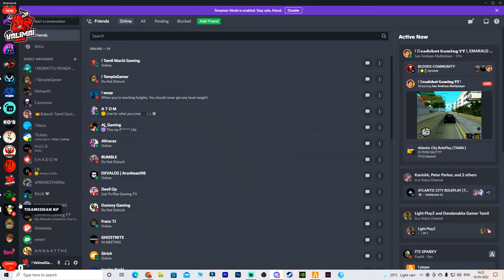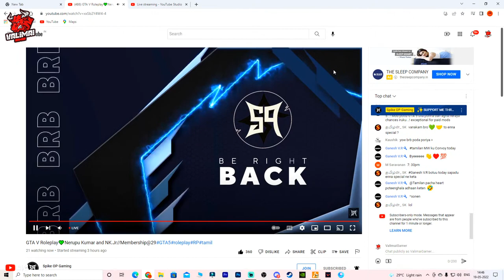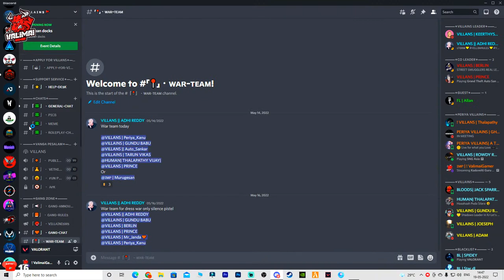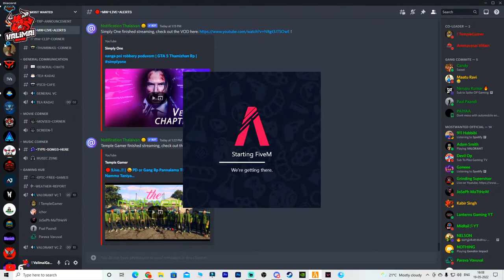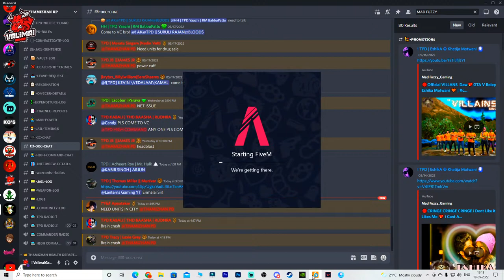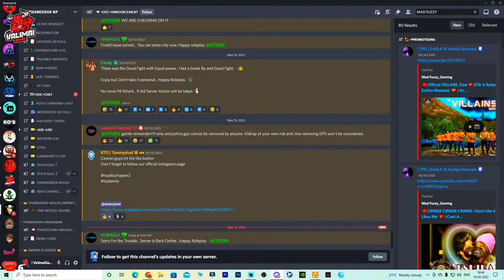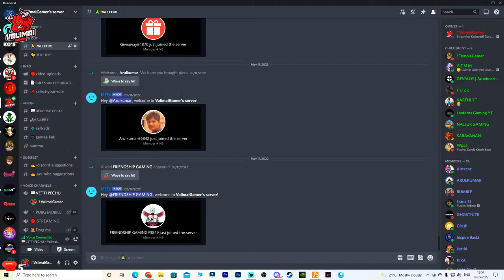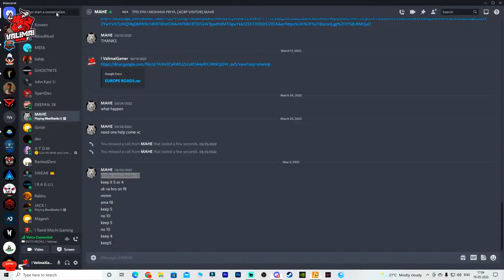Kaduvetti Guru Solo ( VS ) Squard Robbery Rp Start Now...........?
Ｈｅｌｌｏ　Ｆｒｉｅｎｄｓ

             Welcome to My ValimaiGamer Channel Daliy Live streem and Funny Gameplay vidoes

                                                           🎀  𝒟𝒾𝓈𝒸☯𝓇𝒹 𝐿𝒾𝓃𝓀  🎀

❌ Self-Promotion
❌ Bullying/Racism
❌ Swearing

Motherboard: MSI B450 GAMING PRO CARBON MAX WIFI ATX AM4 Gaming
Ram: ADATA XPG GAMMIX D30 DDR4 16 GB
Cabnet: MSI Cabnet
SMPS: Corsair CV650 (80 Plus Bronze)
Processer: Ryzen 7 3700X  8 Cores 16 Threads
Keyboard: Logitech G213 Wired USB Gaming Keyboard  (Black)
Mouse: Logitech G402 Wired Optical Gaming Mouse  (USB 2.0, Black)
SSD: Crucial 500GB
HSD: Segate Barracuda 2TB
GPU: NVIDIA  Gigsbyte Geforce GTX 1660Ti
Moniter: LG Ultra Gear Gaming Moniter 144hz (TN Pannel)
Headphone: Red Gear Cosmo 7.1